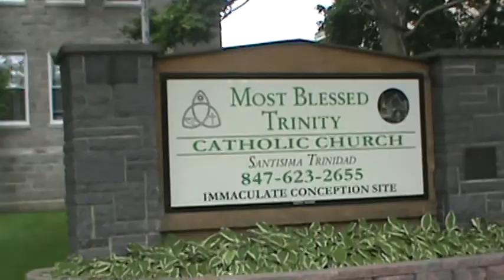pt3 week 2 Israelite question lation church